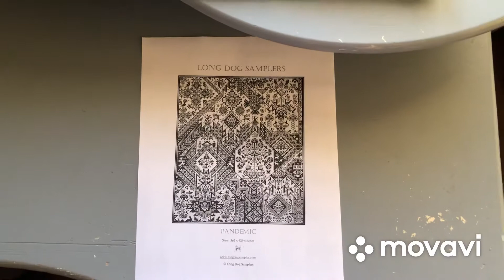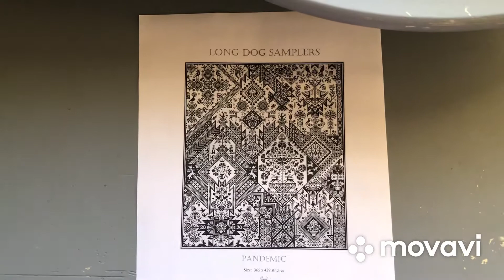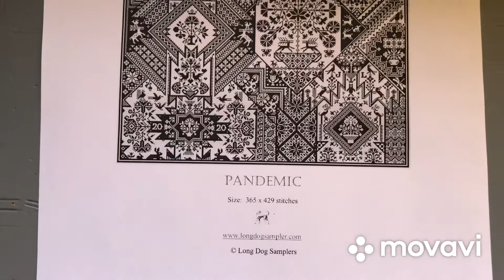Long dog “Pandemic” нужен совет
Да-да, цокание меня тоже раздражает 🤦‍♀️. В следующий раз постараюсь сдержаться